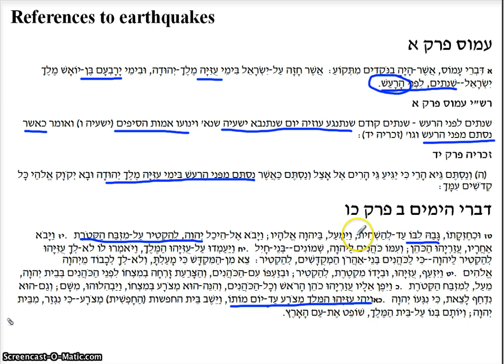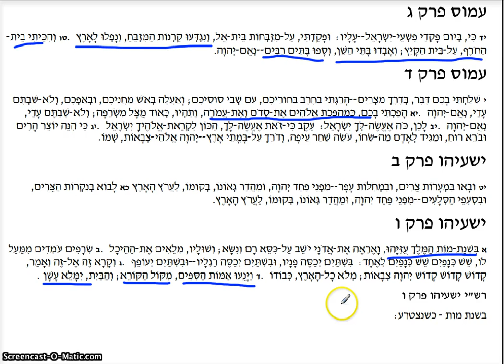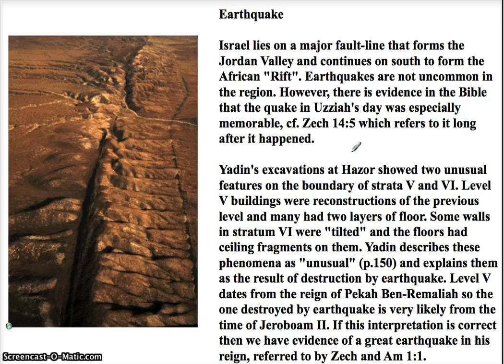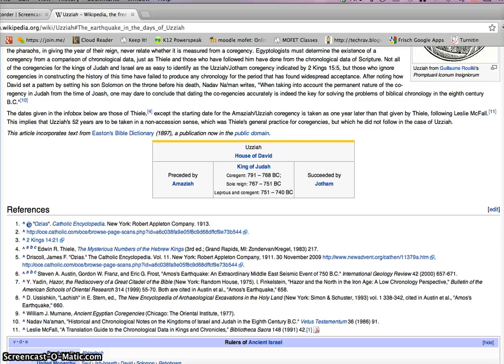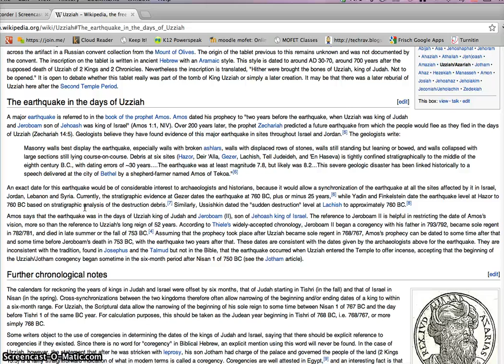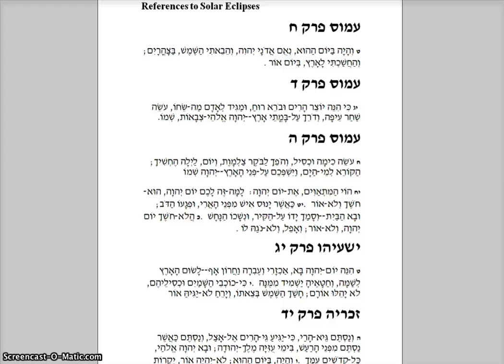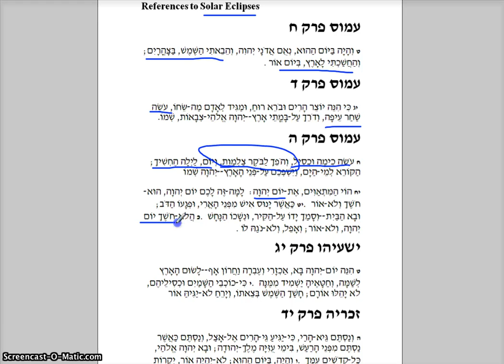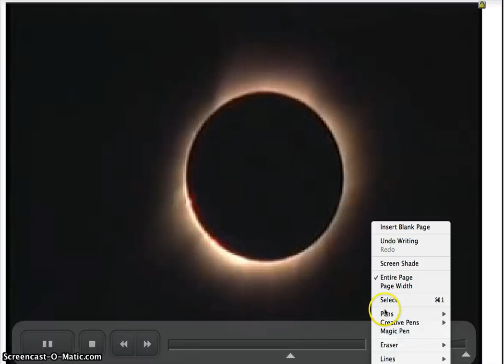Earthquakes and Total Eclipes of the Sun in the Books of Amos and Isaiah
Presentation of evidence from archeology and astronomy to the earthquake and total eclipse of the sun in the half of the eighth century BCE as predicted by the prophets Amos of Tekoa and Isaiah.